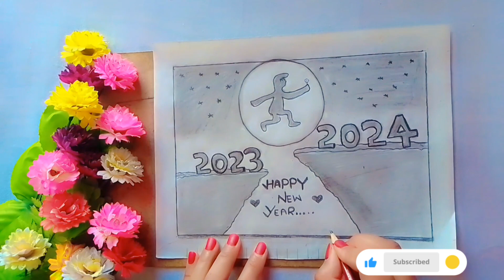Happy New Year 2024 Drawing Easy and quickly Steps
Khanam art
The Khan Glory

1. Happy New Year
2. Drawing
3. Easy
4. Steps
5. 2024
6. Happy New Year 2024
7. New Year Drawing
8. Drawing Easy
9. Happy New Year Drawing
10. Drawing Steps
11. Happy New Year 2024 Drawing
12. New Year Drawing Easy
13. 2024 Drawing
14. Drawing 2024
15. Easy Steps
16. Happy New Year Ki Drawing
17. Drawing Happy New Year
18. 2024 Happy New Year Drawing
19. Easy Happy New Year Drawing
20. Happy New Year Drawing Steps
21. Easy Happy New Year Drawing 2024
22. Drawing 2024 Happy New Year
23. New Year 2024 Drawing
24. Drawing New Year
25. Drawing Happy New Year 2024
26. Happy New Year Drawing Easy Steps
27. New Year 2024
28. Happy New Year 2024 Drawing Easy
29. Happy New Year Drawing 2024
30. Drawing Happy New Year 2024 Easy
31. New Year 2024 Drawing Easy
32. Happy New Year Drawing Easy 2024
33. 2024 Drawing Easy
34. Drawing Steps Easy
35. Happy New Year 2024 Easy Drawing
36. Easy Drawing Happy New Year
37. New Year Drawing Steps
38. Happy New Year 2024 Drawing Steps
39. 2024 New Year Drawing
40. New Year Drawing 2024 Easy
41. Easy Happy New Year Drawing Steps
42. Happy New Year Drawing 2024 Easy Steps
43. Happy New Year 2024 Drawing Easy Steps
44. Drawing New Year 2024
45. Drawing Happy New Year 2024 Easy Steps
46. 2024 Happy New Year Drawing Steps
47. Happy New Year Drawing Easy 2024 Steps
48. Happy New Year 2024 Drawing Steps Easy
49. Drawing Steps Happy New Year
50. Drawing Easy Happy New Year 2024
1.
2.
3.
4.
5.
6.
7.
8.
9.
10.
11.
12.
13.
14.
15.